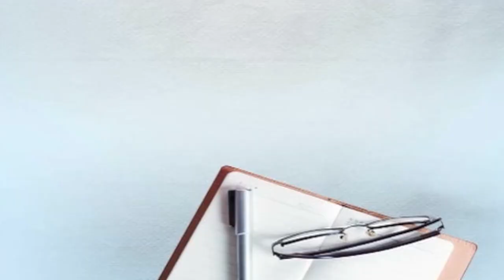ਸ਼ਹੀਦ ਗੁਰਬਿੰਦਰ ਸਿੰਘ ਦੇ ਘਰ ਪਹੁੰਚੇ ਸੁਖਬੀਰ ਬਾਦਲ, ਸਰਕਾਰਾਂ ਅੱਗੇ ਰੱਖੀਆਂ ਮੰਗਾ